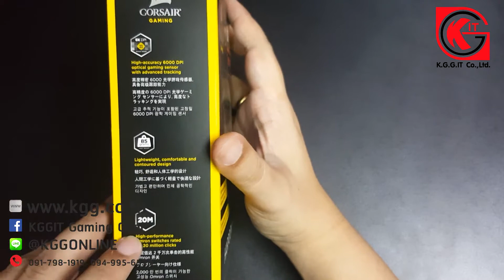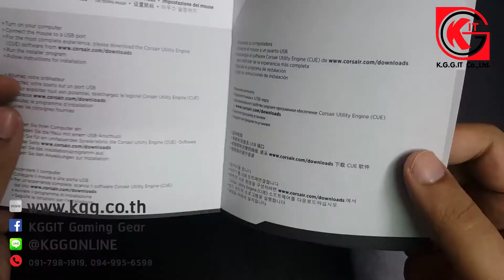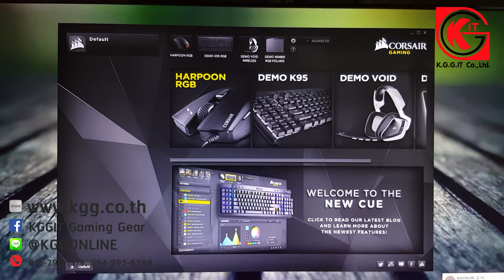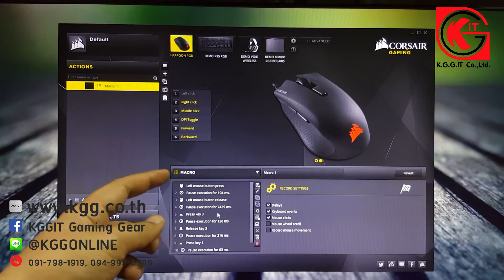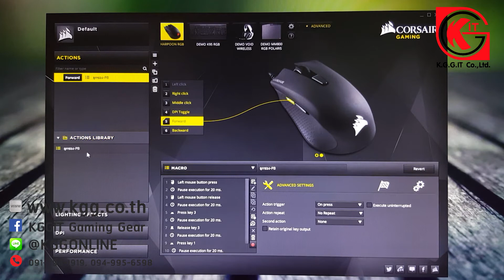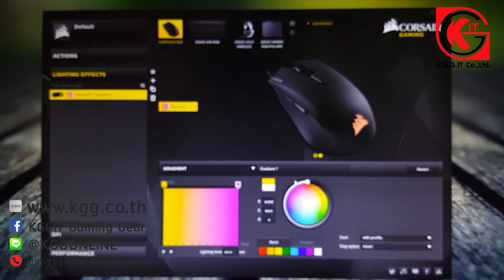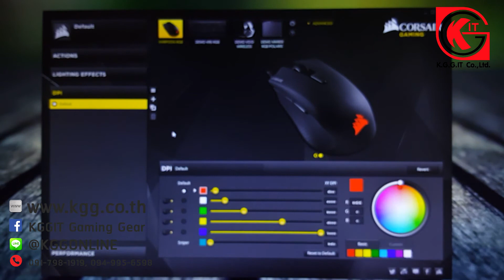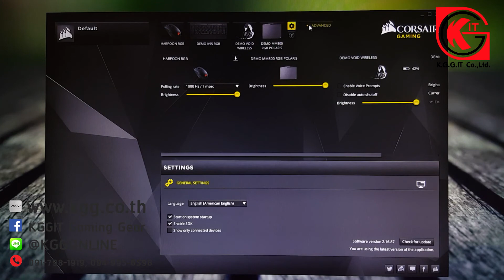รีวิว เมาส์ CORSAIR HARPOON RGB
ราคาปกติ 1190 บาท
เมาส์ Harpoon RGB ที่ทาง Corsair ออกแบบมาสำหรับเกมเมอร์ที่ถนัดมือขวา สเปคเซ็นเซอร์แบบ Optical รีดความเร็วเมาส์ได้สูงสุด 6,000 DPI ระบบไฟแบบ RGB 16.8 ล้านสี กริปด้านข้างออกแบบ Texture แบบ 3D ให้การสัมผัสหนึบติดมือ ปุ่มมาโครเสริม 2 ปุ่มและสามารถเซ็ทมาโครได้บนเมาส์ทั้งหมด 5 ปุ่ม และน้ำหนักเบาเหมาะสำหรับการเพื่อการเคลื่อนไหวที่รวดเร็ว

สนใจสินค้าทักแชท ได้ที่
ดูสินค้าเพิ่มเติมมากกว่า 1,000 รายการ ได้ที่